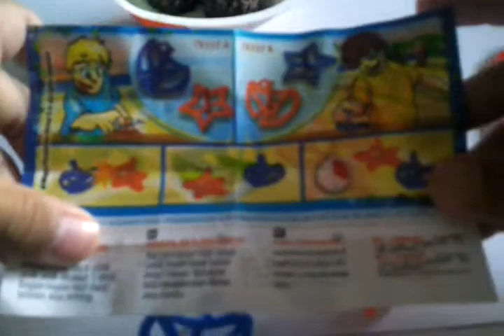First time unboxing kinder joy with surprise